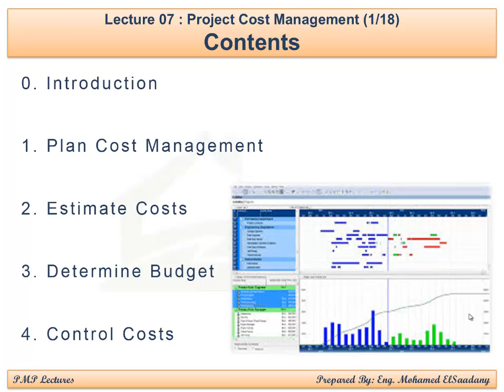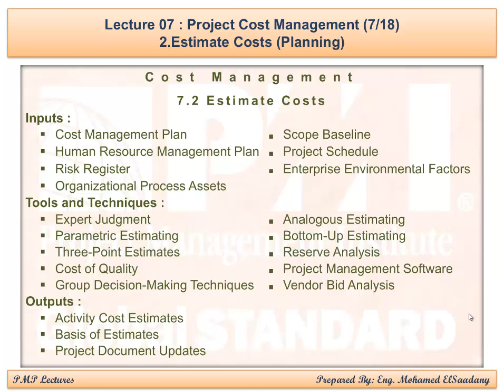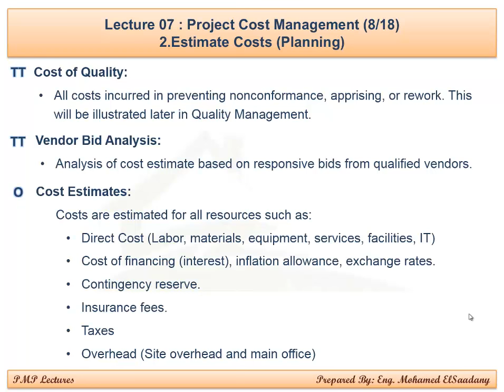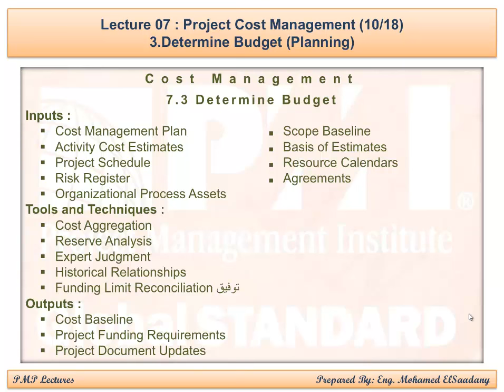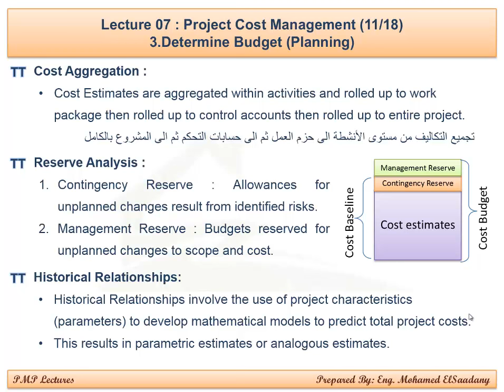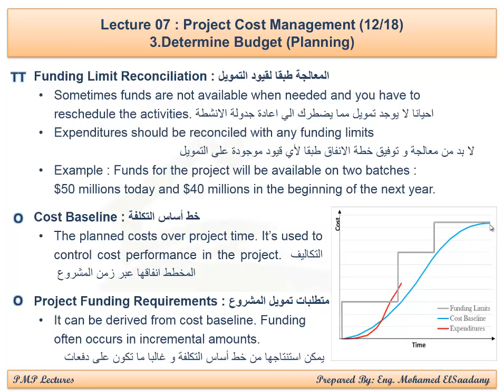PMP Preparation - 07 Cost Management (2/3)